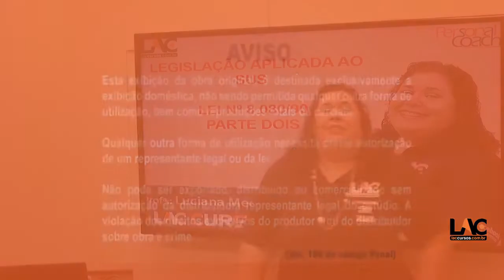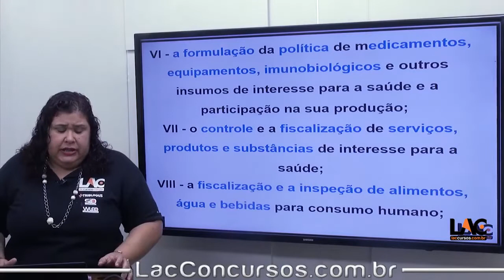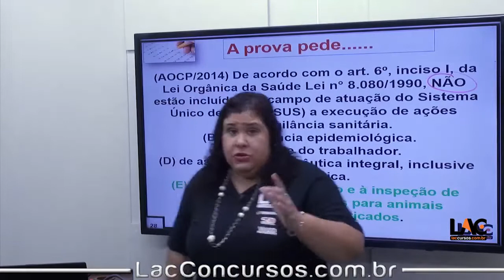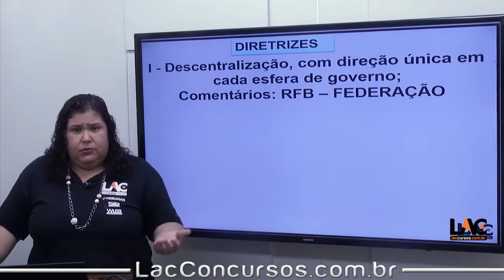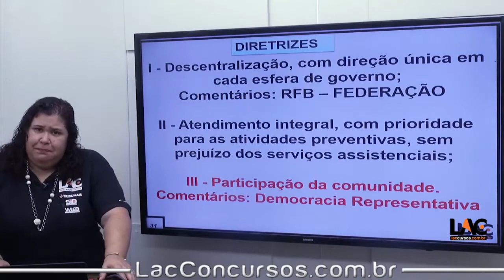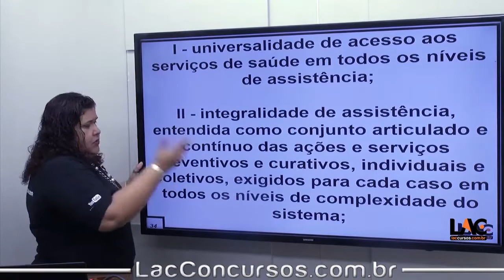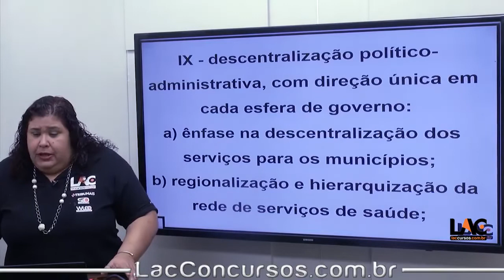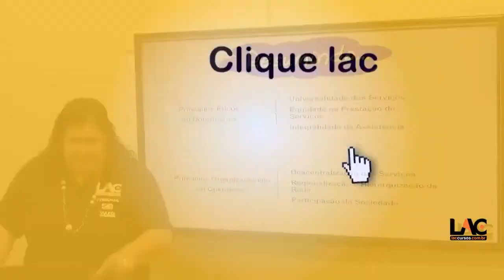7427 | Legislação do SUS - Controle Social - Lei nº 8.080/90 | Parte 2